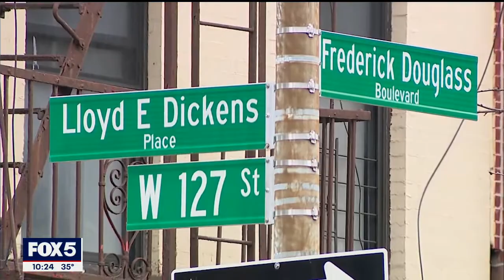4 West Lounge [Black Entrepreneurs]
4 West Lounge in Harlem is the newest addition to the New York City social scene and the vision of communal gathering from owners Troy Berry and Brian Clark. Located at the corner of West 127th Street and Frederick Douglass Boulevard, 4 West breaks ground on a couple of fronts. In addition to joining the city's small business landscape by being Black-owned, it is also gay-owned. Brian and Troy are partners in business and partners in life.
4 West Lounge | 303 W. 127th St., New York, N.Y. 10027 | 4wml.com